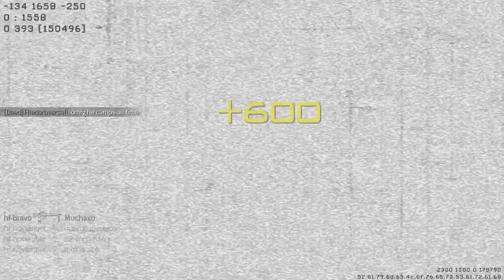Call of Duty: Modern Warfare 3 - Victims (Team HF/S6E50)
Last Episode for this season is dedicated to all our enemies in game. Thanks for being victims.